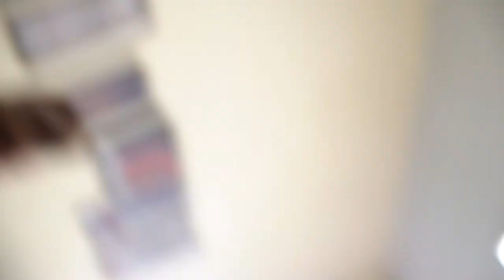Free Stock Footage